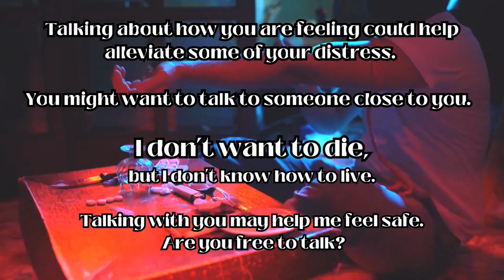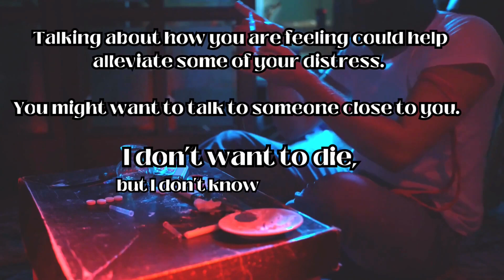Enslaved (eyes on you) - A message to those considering harming themselves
feel like you'd do ANYTHING just to make the punishing feelings stop?